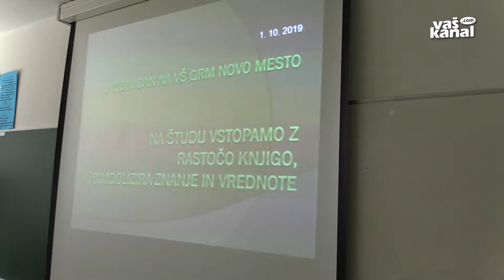Študenti spet sedli v študentske klopi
SEVNO - Včeraj so študentje začeli novo študijsko leto. Tudi na Visoki šoli za upravljanje podeželja GRM Novo mesto, kjer so jim predstavili vizijo za prihodnja leta.